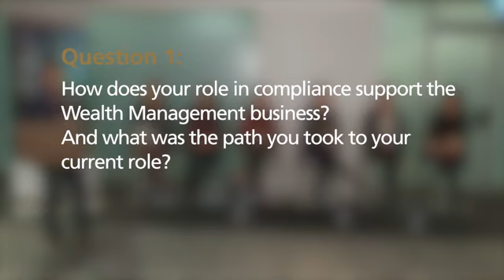Women in Wealth Panel Discussion - Loretta Carbonelli, Chief Compliance Officer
“You say ‘thank you’ because it’s a job” – our fierce Chief Compliance Officer, Loretta Carbonelli, reflects on her earlier career days and shares with us what she believes makes compliance so easy at CWB Wealth Management.